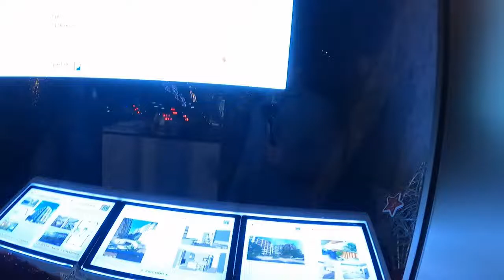France. Principato di Monaco. 31.12.2022- 01.01.2023.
Il Principato di Monaco (in francese Principauté de Monaco) è una città-Stato indipendente dell'Europa occidentale.

In dialetto monegasco, una varietà del ligure, è chiamato Prinçipatu de Mu̍negu. Interamente circondato dalla Francia, affaccia sul Mar Ligure e dista circa 10 km dal confine italo-francese. Si tratta di uno degli Stati più antichi del mondo, in quanto esistente in maniera continuativa dalla fine del XIII secolo; la sua origine si fa risalire generalmente all'iniziativa di Francesco Grimaldi, un nobile guelfo genovese che s'impadronì con destrezza di un castello ivi edificato, di proprietà di un rivale ghibellino; avendo compiuto tale impresa introducendosi nel maniero travestito da monaco, la circostanza diede anche il nome alla signorìa che ne sorse e che poi divenne Stato. Come Stato sovrano indipendente, nacque solo nel 1815 a seguito della Restaurazione. Infatti, con la Restaurazione, non venne ricostituito il Sacro Romano Impero, e così, la maggior parte degli Stati europei ricostituiti, che prima del 1806 erano formalmente parte dell'Impero, furono in realtà fondati ex novo, nel senso di Stati sovrani indipendenti.

La sua capitale, nonché unica suddivisione amministrativa, è il comune di Monaco, che vanta 38350 abitanti. Con una superficie di 2,02 km², il Principato di Monaco è il penultimo Stato sovrano del mondo per estensione: dietro di esso solo la Città del Vaticano con 0,44 km².

La forma di Stato è un principato, ovvero una monarchia costituzionale il cui sovrano ha il titolo di principe: questi ha anche le funzioni di capo di Stato, ma il potere legislativo è esercitato da un parlamento monocamerale chiamato Consiglio nazionale, eletto a suffragio universale. Il potere esecutivo è altresì esercitato dal Consiglio di governo, il cui responsabile, il Ministro di Stato, è il capo del governo del Paese.

Il capo dello Stato è il principe Alberto II (1958-), in carica dal 2005; sovrana consorte è la principessa Charlène, nata Wittstock e di origine sudafricana. Il Ministro di Stato in carica è il francese Pierre Dartout, in carica dal settembre 2020.

Nonostante privo di suddivisioni amministrative di grado inferiore al Comune di Monaco, la località più nota del Principato è il quartiere storico di Monte Carlo, che sorge nel centro cittadino e ospita il noto omonimo Casinò, spesso utilizzato come set di film celebri (come quelli della serie di James Bond); talora per sineddoche il nome Monte Carlo o Montecarlo è usato in luogo dell'intero Principato.

Sulle strade della città-Stato è ricavato un percorso automobilistico cittadino non permanente, il circuito di Monte Carlo, sul quale si corre, dal 1929, il Gran Premio di Monaco che, dal 1950, fa parte del campionato mondiale di Formula 1 e ha visto la vittoria di figure indiscusse dell'automobilismo sportivo: tra i vincitori della corsa figurano infatti pluricampioni del mondo come il brasiliano Ayrton Senna, i britannici Graham Hill, Stirling Moss, Jackie Stewart e Lewis Hamilton, il francese Alain Prost, i tedeschi Sebastian Vettel e Michael Schumacher, l'olandese Max Verstappen e altri.

Il Principato è il più ricco Paese al mondo per reddito pro-capite (più di 180000 $) e, non avendo tasse sul reddito (solo quelle sul valore aggiunto e sulla previdenza sociale), basa la propria economia sull'industria dell'intrattenimento (turismo, gioco d'azzardo) e sulla compravendita immobiliare, in quanto il prezzo medio delle abitazioni ivi presenti è tra i più alti al mondo, stimato al 2012 in più di 58000 $ per metro quadrato. Benché non sia parte dell'Unione europea, Monaco fa parte dell'area doganale francese ed è stato autorizzato dalla stessa Unione europea a battere l'euro monegasco, equivalente alla valuta dell'Unione e coniata dalla zecca francese.

Dal 1911 i poteri dello Stato sono regolati da una costituzione, la più recente delle quali è in vigore dal 1962.

L'articolo 8 della costituzione stabilisce che la lingua ufficiale del Principato è il francese. Tuttavia anche l'italiano è largamente usato; il dialetto monegasco, benché diffuso, è soltanto il terzo idioma dopo i due citati. I cittadini del Principato si chiamano monegaschi, benché talora si tenda a conferire tale etnico anche ai semplici residenti; singolarmente, infatti, i cittadini del Paese sono circa un quinto dei residenti totali (21%), mentre invece poco più di un quarto (28%) sono residenti di nazionalità francese, quasi il 19% sono italiani e, a seguire, tra l'1 e il 10% di rappresentatività figurano britannici, tedeschi, svizzeri e statunitensi. In base all'articolo 9 della citata costituzione, la religione di Stato del Principato è il cattolicesimo, anche se l'articolo 23 dello stesso testo garantisce la libertà di culto.